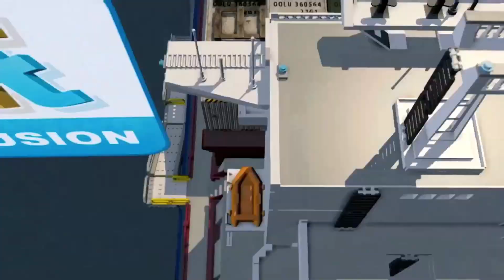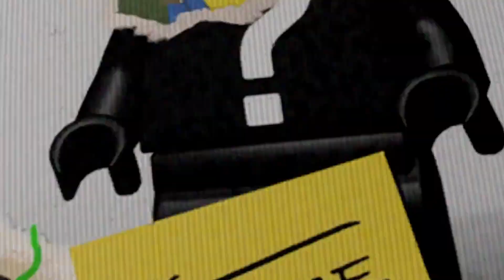LEGO® CITY UNDERCOVER #1 | NOVOS ROSTOS E VELHOS AMIGOS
LEGO® CITY UNDERCOVER #1
Capítulo 1: NOVOS ROSTOS E VELHOS AMIGOS